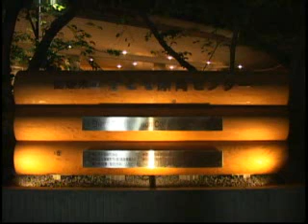INOUE No,247 泳ぐ鯉のぼり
愛媛県の子ども療育センター、えひめこどもの城で寄贈した鯉のぼりが泳いでいます。